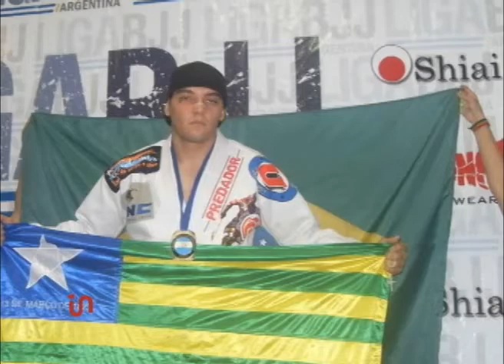Inside TV - Elder Mourão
Up Sport apresenta bate papo com Elder Mourão campeão de Jiu Jitsu destaque piauiense no cenário esportivo